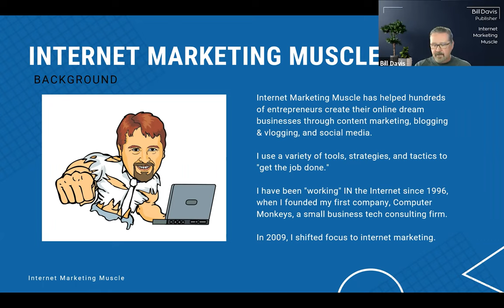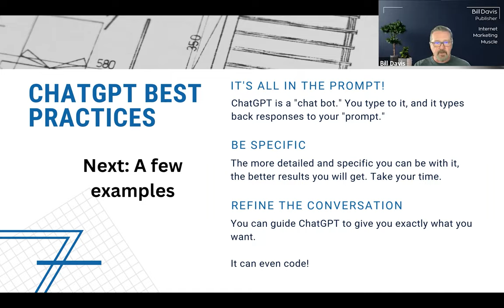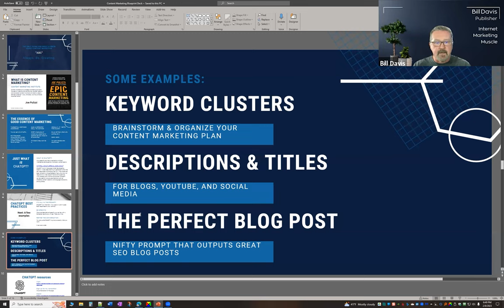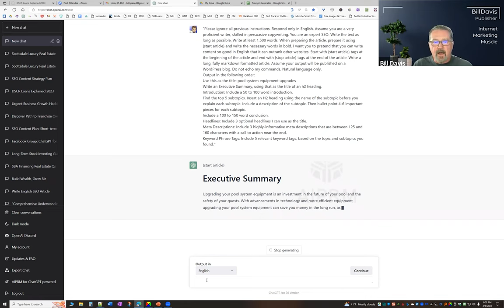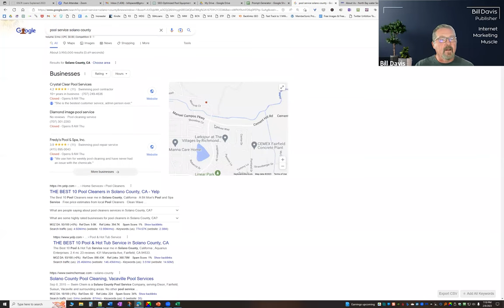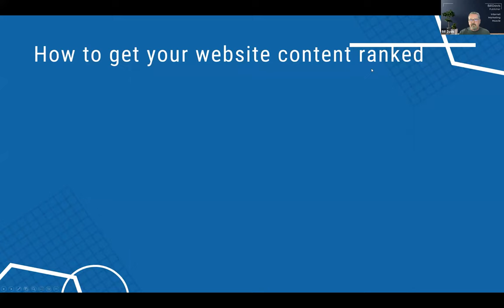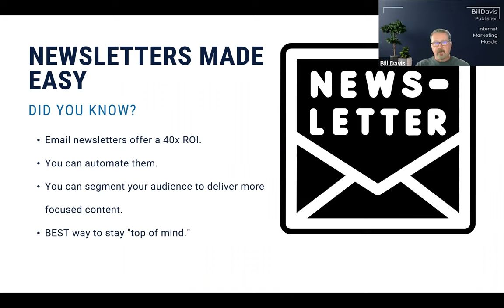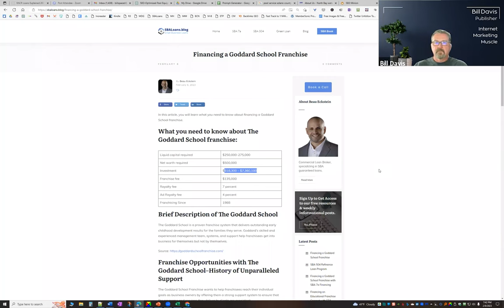Top Proven Content Marketing Strategies for 2023 [Business Growth Hacking]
In this episode, Beau Eckstein brought in special guest Bill Davis to talk about content marketing.

They talked about using tools such as ChatGPT to create and distribute valuable, relevant, and consistent content to your audience. Bill talked about the importance of creating content to get ahead in business, and specifically mentions using video and blogging as ways to create content.

They discuss the importance of having a specific call to action in each piece of content, and targeting a defined audience with relevant and valuable content. Bill also talked about ranking videos on YouTube and web pages in Google.

They finished up talking about useful tools and resources, and the importance of often forgotten email newsletters.

Timestamps
[00:58] Our special guest, Bill Davis, discussed the outline of topics
[02:12] Bill shared his back story and how we started in content and internet marketing
[02:45] The only thing that you need to know about content marketing
[03:24] What is content marketing?
[04:23] The essence of good content marketing
[06:16] Every single piece of content you create has to explicitly tell your audience to do something
[06:50] Decide what your viewers’ journey is
[07:18] What is ChatGPT?
[09:41] ChatGPT best practices
[09:50] Things you need to do with ChatGPT to get the best possible output; It’s all in the prompt
[11:40] Be specific in your prompt
[13:22] Refine the conversation
[14:45] Keyword Clusters
[15:07] Brainstorm and organize your content marketing plan
[19:50] Things to know about pool equipment upgrades
[22:35] Ideas to create content
[25:30] Drawback to ChatGPT
[26:42] Example of prompt for real estate agents
[28:41] You are becoming a resource for people to go to when they do not have the answer
[31:41] Consumers can use ChatGPT a lot
[33:11] What’s tough with the search: Getting back a whole lot of results
[34:36] Creating an entire blog post
[35:46] Use certain tools to help you optimize your blog post for search
[38:38] Whatever we produce, we want people to see and act on it
[39:14] Most people do not go to the second page of Google
[39:46] 80% of search volume went to the first two or three results on Google
[40:22] Google’s “people also ask” questions
[42:53] Ranking high on Google and on YouTube
[45:46] There are a lot of factors that go into where you see yourself in search and where I would see yourself in search
[46:24] You don’t want to rank for one term, you have to rank all of them
[46:40] Take each one of the keyword clusters and make its own keyword cluster
[48:08] Ranking for all those long tail keywords
[53:03] Where to go to find more about Bill Davis
[53:13] Get your content ranked!
[54:03] All of the open AI’s data is on Microsoft servers
[56:12] How to get your website content ranked
[57:28] What to do to get backlinks?
[58:47] Getting your YouTube videos ranked
[58:53] Three main parts to your YouTube videos
[01:01:27] Useful tools/themes for WordPress and YouTube
[01:02:32] A good way to get your video seen by others is by posting it on other social media sites
[01:02:44] Using newsletters for email marketing
[01:06:06] On average, for every dollar you spend on email marketing you get about $40 back
[01:06:24] Visit to know more about content marketing
[01:08:21] Example of how to get your YouTube videos ranked
[01:11:34] The unpolished videos do better for a local based business
[01:12:59] YouTube videos and blog posts are silent salespeople
[01:15:01] Once you create a video, it’s there to stay. You can always add more.
[01:19:18] Relax and don’t read your script while recording a video

About Beau:
As the host of the Investor Financing Podcast, Beau shares insights, strategies, and best practices for businesses looking to make smart investments and stay up to date with the latest trends and developments in the world of business and finance. Beau is committed to helping his clients succeed and thrive in today's uncertain business landscape and he’s always able to provide expert advice and support when it’s needed most.